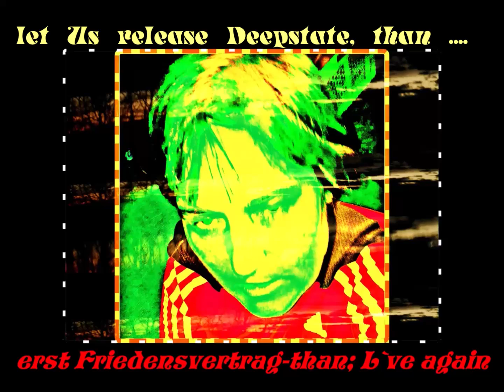Deutschland aufwachen, get freedom